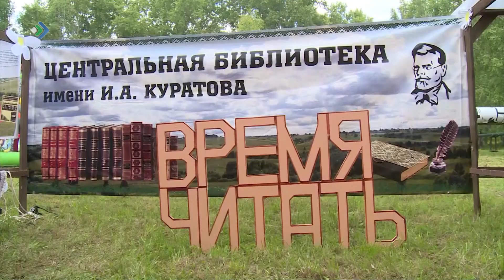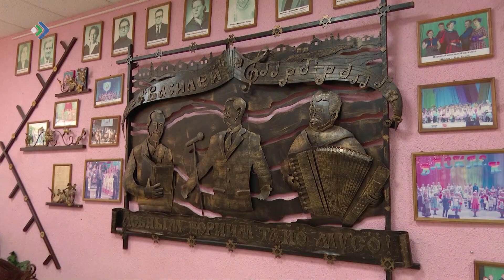Коми кывйöн фронтын вöдитчöны миян боечьяс